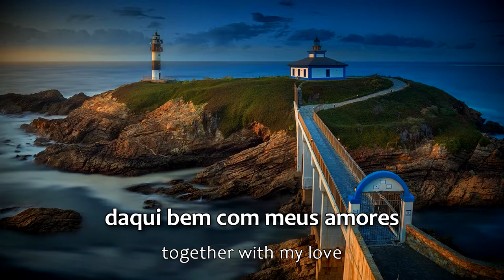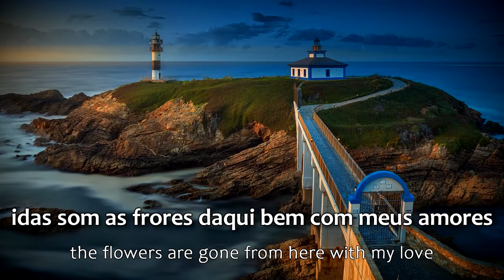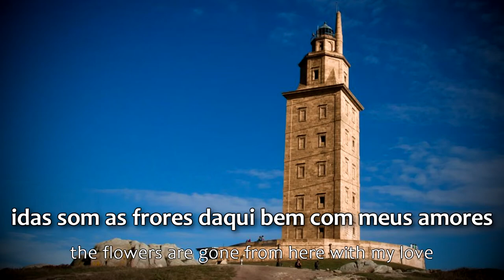As froles do meu amigo - Galician Medieval Song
This song was written by Paio Gomes Charinho. He was a Galician poet and nobleman troubadour.
First lord of Rianjo and Adelantado mayor of the Kingdom of Galicia, he was a political figure of the crown of Castile and a singular troubadour in the Galician language.

In his tomb, in Pontevedra, we read the name of Payo Guomez Charino, but several names appear in his texts, such as Pae Gomez

Lyrics:

 As frores do meu amigo
briosas vam no navio,
       e vam-s[e] as frores
       daqui bem com meus amores,
5         idas som as frores,

As frores do meu amado
briosas vam [ẽ]no barco,
10         daqui bem com meus amores,
       idas som as frores,

   pera chegar ao ferido,
15         e vam-s[e] as frores

Briosas vam ẽno barco
 20  pera chegar ao fossado,

25  Pera chegar ao ferido
   servir mi, corpo velido,
30         daqui bem com [meus amores].

Pera chegar ao fossado
   servir mi, corpo loado,
35         idas som as frores,